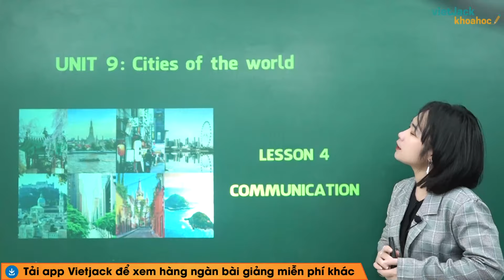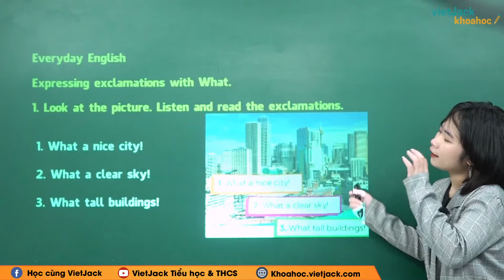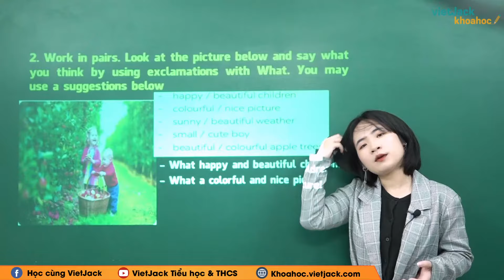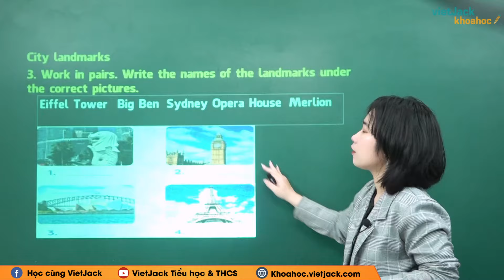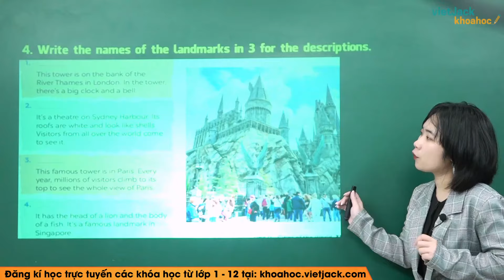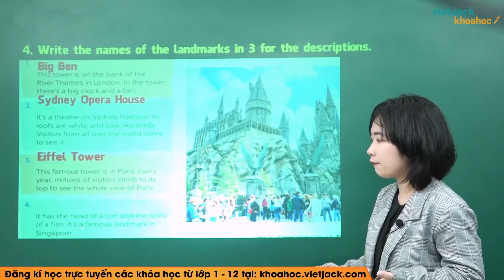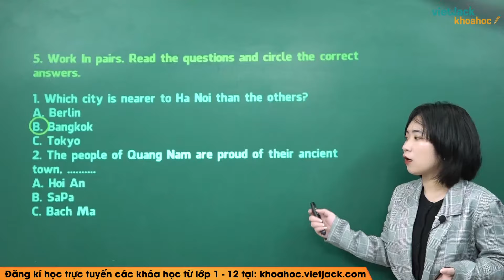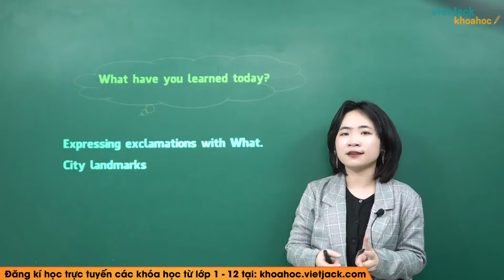Tiếng Anh lớp 6 Unit 9 | Communication | Cities of the world - Trang 30, 31 - Tập 2 Global Success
Bài giảng này cô sẽ giúp các em tổng hợp toàn bộ kiến thức trọng tâm bài Unit 9 Cities of the world - Communication trong chương trình học mới của Bộ Giáo dục - Bộ sách Kết nối tri thức - Tiếng Anh 6. Video này, cô cũng sẽ giải tất cả các bài tập của bài học này trong sách. Chú ý theo dõi bài học cùng cô nhé!

00:00 Giới thiệu
00:44 1. Look at the picture. Listen and read the exclamations.
03:13 2. Work in pairs. Look at the picture below and say what you think by using exclamations with What. You may use the suggestions below.
06:29 3. Work in pairs. Write the names of the landmarks under the correct pictures.
08:32 4. Write the names of the landmarks in 3 for the descriptions.
11:45 5. QUIZ. Work in pairs. Read the questions and circle the correct answers.

▶ Danh sách các bài học môn Lịch sử 6 - Kết nối tri thức - Cô Tiêu Lan Anh:
▶ Danh sách các bài học môn Lịch sử 6 - Chân trời sáng tạo - Cô Nguyễn Hữu:
▶ Danh sách các bài học môn Toán học 6 - Chân trời sáng tạo - Cô Vương Thị Hạnh: